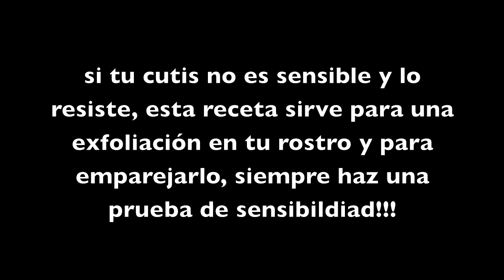Cómo Desmanchar tu Cuerpo y Rostro con Agua Oxigenada: Anastassia Sfeir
Hoy te mostraré cómo aclarar manchas y zonas oscuras de tu rostro y tu cuerpo, con Agua Oxigenada, Azúcar y Limón.  Te daré varias recetas con estos ingredientes para hacer que te puedas aplicar diversos tratamientos de diferente tipo y que sirven para diferentes propósitos. Algunos exfoliantes y otros para después del sol, pero todos son aclaradores.